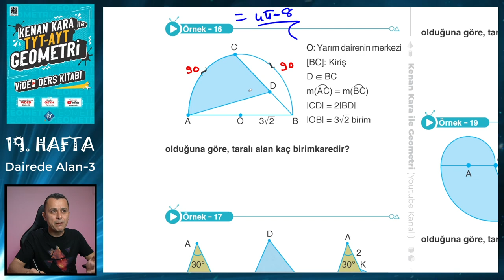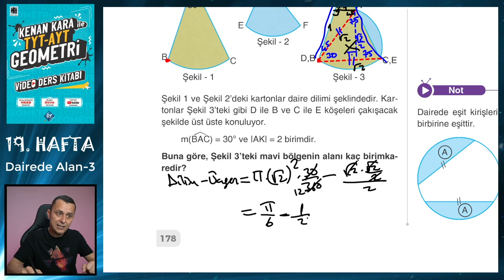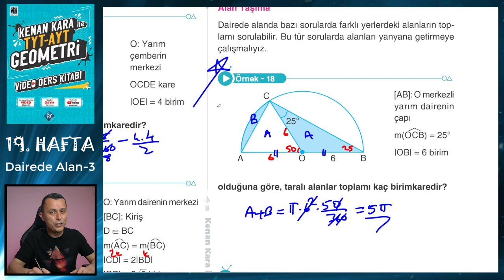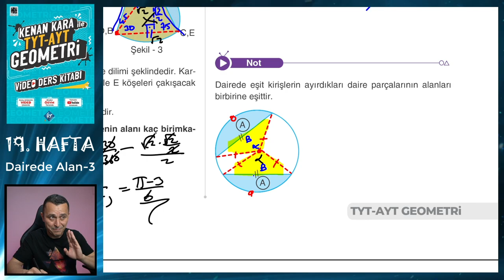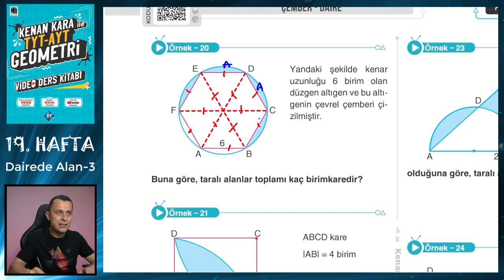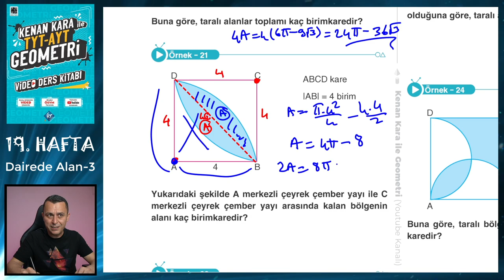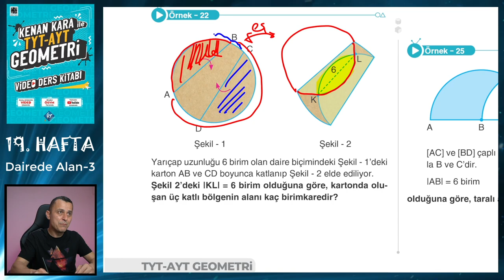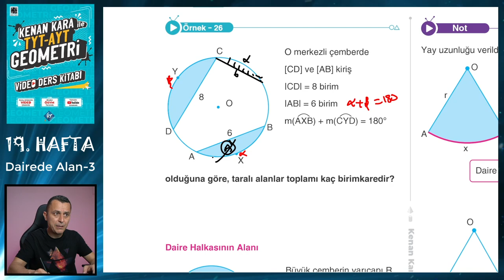DAİREDE ALAN-3 | TYT-AYT GEOMETRİ KONU ANLATIMI